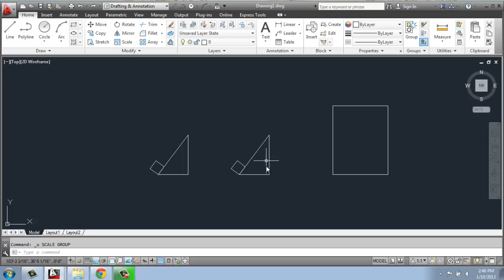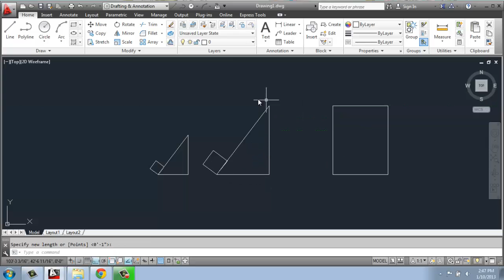#20 - AutoCAD - 2D Drafting Basics - Scale - Brooke Godfrey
This is a series of video tutorials that covers the basics of 2D drafting in AutoCAD, covering such topics as the user interface, draw commands, modify commands, annotations, layout and plotting.